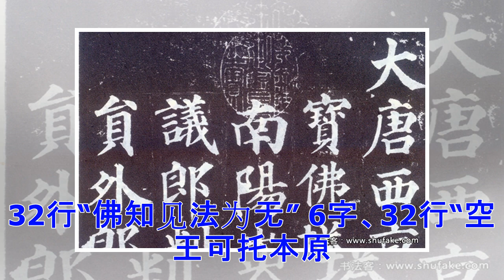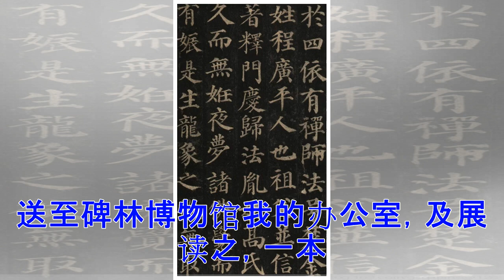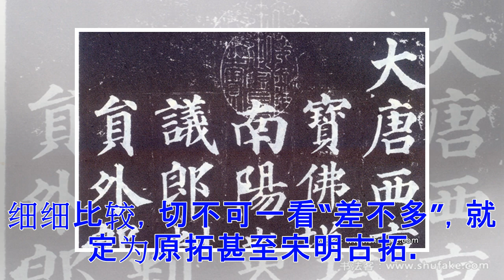颜真卿《多宝塔碑》全本清晰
《多宝塔碑》，全称《大唐西京千福寺多宝塔感应碑》,天宝十一年（752）四月廿日建，岑勋撰文，颜真卿书丹，徐浩题额，史华刻字，三十四行，行六十六字，现藏西安碑林。碑文写的是西京龙兴寺和尚楚今静夜涌读《法华经》时，仿佛时时有多宝佛塔呈现眼前，他决心把幻觉中的多宝佛塔变为现实，天宝元年选中千福寺兴工，四年始成。在千福寺中每年为皇帝和苍生书写《法华经》、《菩萨戒经》，这在佛教史上，有特殊的意义。       此碑是颜真卿早期成名之作，书写恭谨诚恳，直接二王、欧、虞、褚余风，而又有与唐人写经有明显的相似之处，说明颜真卿在向前辈书法家学习的同时，也非常注重从民间的书法艺术吸取营养。整篇结构严密，字行间有乌丝栏界格，点画圆整，端庄秀丽，一撇一捺显得静中有动，飘然欲仙。虽然此碑还称不上颜真卿成熟期之代表作，与他后来所书的《颜家庙碑》，《麻姑仙坛记》风格迥异，但它是颜书的第一篇，是颜楷成功的第一步，学颜体者多从此碑下手，入其堂奥。　    　附录：《多宝塔感应碑》拓本散记　 《多宝塔碑》，全称《大唐西京千福寺多宝塔感应碑》，唐天宝十一年（752）立。原在唐长安安定坊千福寺，宋代移陈西安碑林（图 1）。高...